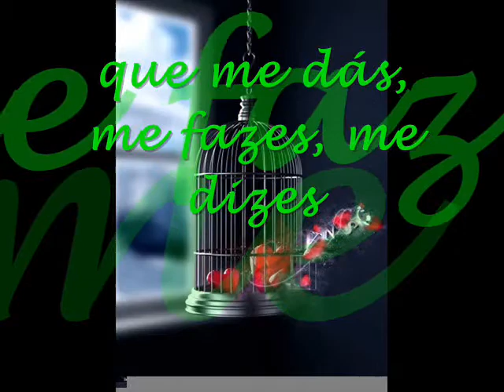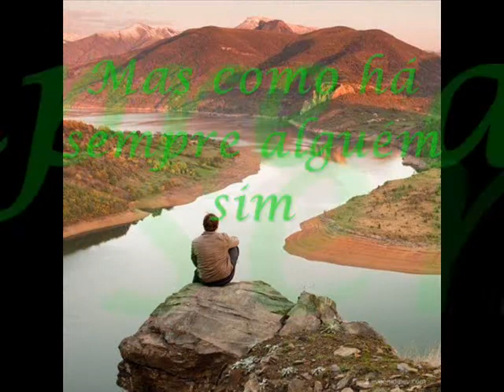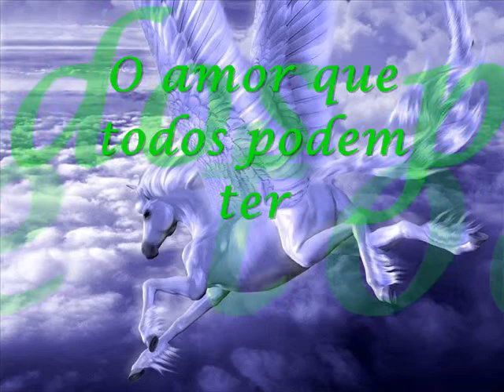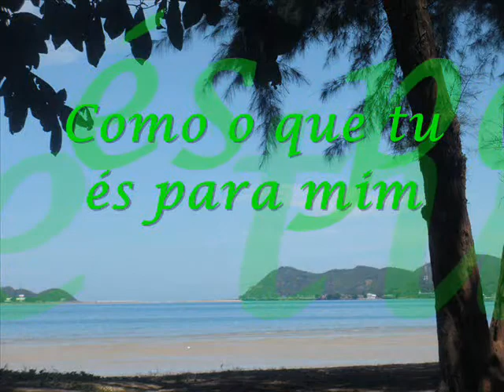Amiga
Obrigado Xabatta
Bjs

Por vezes

Gostava de agradecer tudo
que me dás, me fazes, me dizes

Por vezes

Mas como há sempre alguém sim
alguém que é exactamente como eu

Eu não te agradeço
a paz, o amor, e o carinho

Porque

Não preciso de te agradecer
o que está agradecido em si

Quando

Mostras ao mundo por fim
O que és, o que pode ser um ser
O amor que todos podem ter
Como o que tu és para mim

Autor António Almeida